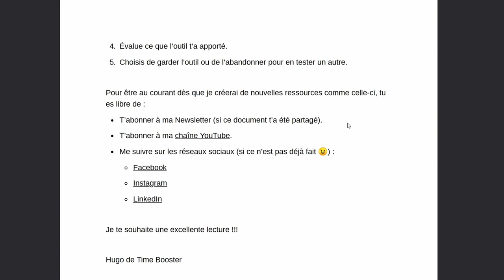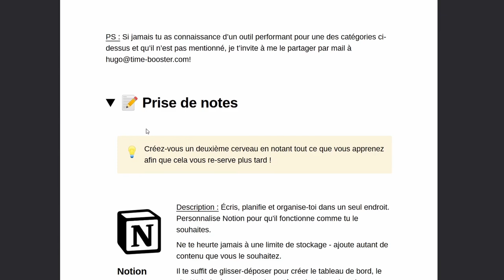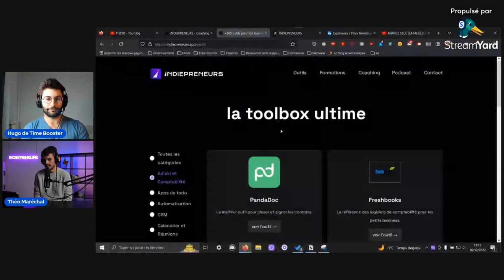Comment être libre avec le no-code ? Avec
✔️ Cliquez ici ➡️ ⬅️ pour recevoir GRATUITEMENT la Checklist Time Booster™ : les meilleurs outils digitaux pour gagner du temps et booster votre quotidien !

Le vendredi 16 décembre 2022, j’ai eu le plaisir de m’entretenir avec Théo Maréchal alias @THEYO_  pendant un peu plus d’une heure.

Nous avons parlé organisation personnelle bien entendu, et notamment de comment le nocode peut permettre de devenir indépendant, des habitudes productives et de comment choisir un outil digital !

Si la vidéo t'as plu, laisse moi un Pouce Bleu ! 👍🏼

🎬 Chapitres :

0:00 Intro
1:35 Portrait de Théo Maréchal
5:35 Enfance de Théo
8:45 Débuts en nocode en école de commerce
9:33 Qu'est-ce que le nocode ?
11:45 Parcours pro de Théo
14:57 Pourquoi les noms INDIEPRENEURS et THEYO ?
16:47 Sommaire
17:56 Niveau d'organisation de Théo
19:45 Les habitudes pilier de Théo
24:25 Avis sur master en innovation et entreprenariat
29:34 Pourquoi se former sur le nocode ?
32:53 Recevoir la Checklist Time Booster
33:21 Comment Théo est devenu nocodeur ?
41:59 Vaut-il mieux être freelance ou salarié ?
45:22 Les 3 meilleurs outils pour le Nocode
47:28 Comment choisir un outil digital ?
51:06 Comment trouver des opportunités professionnelles ?
52:46 Comment fixer son prix ?
54:06 Qu'est-ce que ça veut dire d'être vraiment indépendant ?
58:29 Comment éviter les travers de l'indépendance ?
59:32 L'importance du voyage
1:01:42 Les objectifs de Théo
1:03:56 Le meilleur conseil d'organisation de Théo
1:06:27 Conclusion

ℹ️ Sources